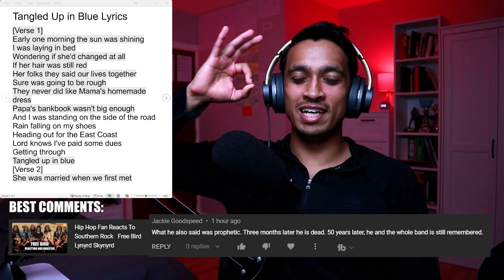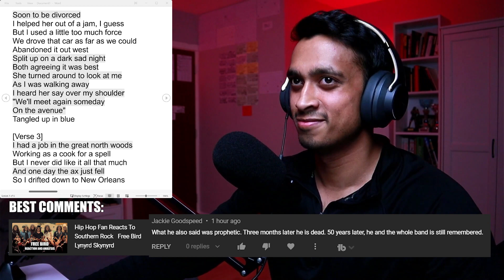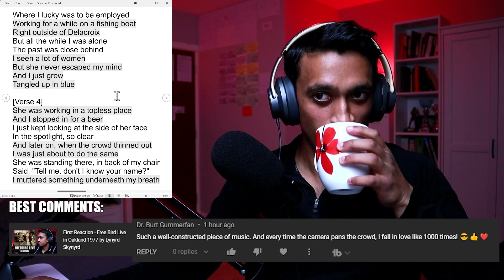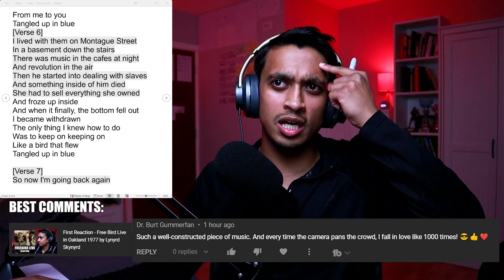Hip Hop Fan Reacts To Tangled Up In Blue by Bob Dylan